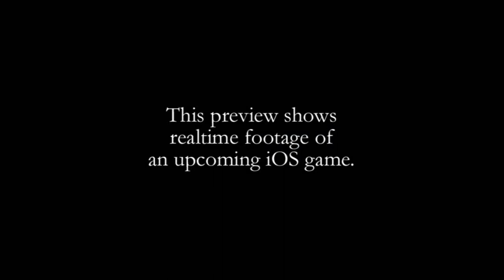Official Blood Roofs Preview Trailer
Blood Roofs by Gamesmold

Coming to the iTunes Store (March 2012) for the iPhone/iPod Touch/iPad & Mac